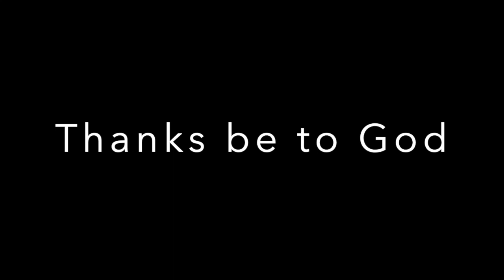Mystery of the Most Holy Trinity